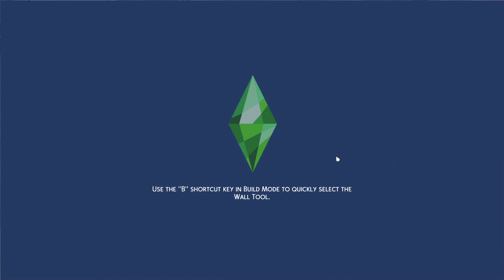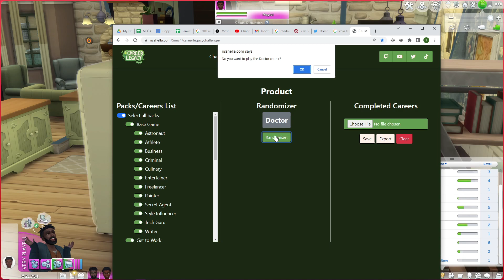Sims 4 - MEGAHOOD - R1P558 - Scott